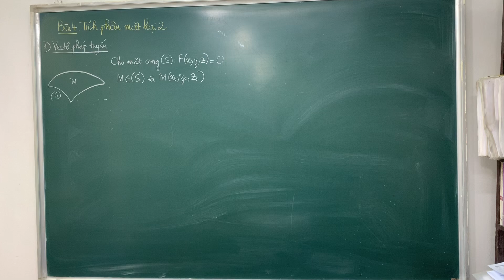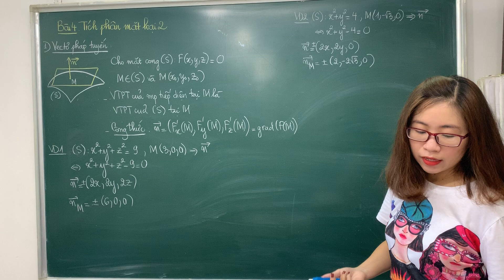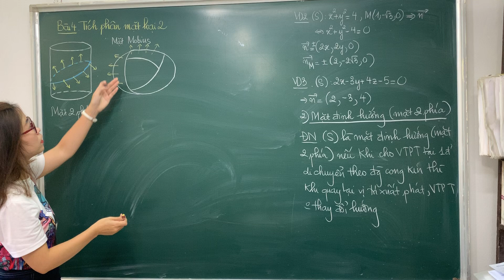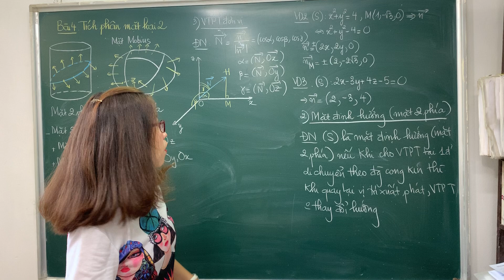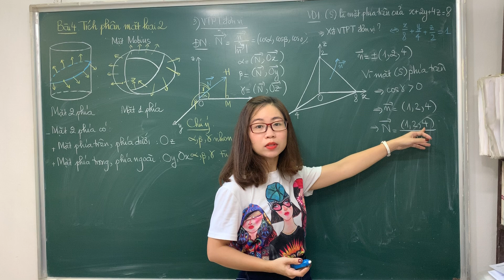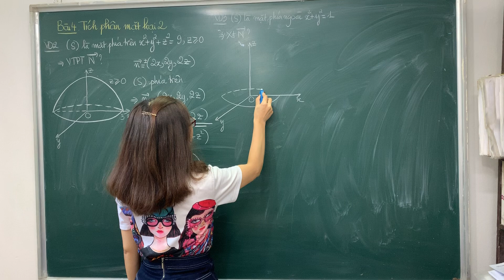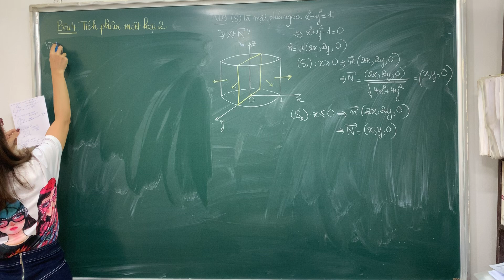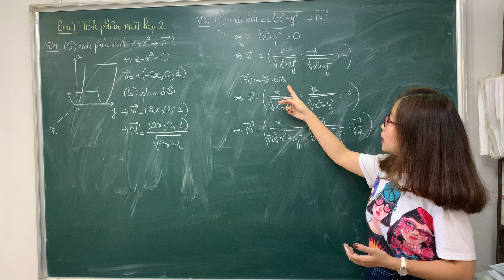Giải tích 2. Chương 3. Bài 4. Tích phân mặt loại 2 P1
* Các bạn có thể trao đổi trực tiếp với cô qua facebook nhé
* Đây là file bài tập tự luyện của môn GT2